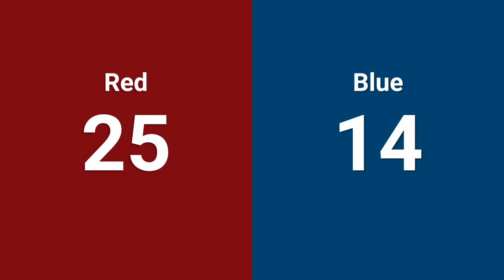Q32 2024 PNW District Auburn Event - WIDE